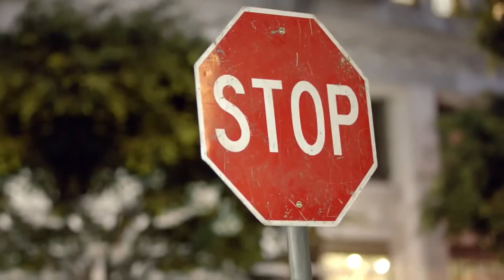Bullheaded: Spike Meets The New MINI. The New Original.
Spike is a pup with a sharp eye...and nose. Watch him mark his territory in The New MINI. The New Original. and discover go-kart feeling with ears blowing in the breeze.